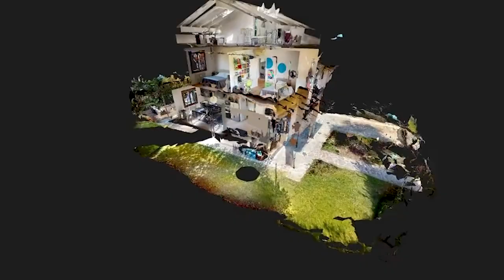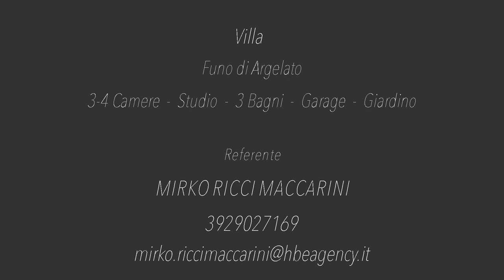Splendida villa a Funo di Argelato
Ampia villa ottimamente rifinita situata a Funo di Argelato.